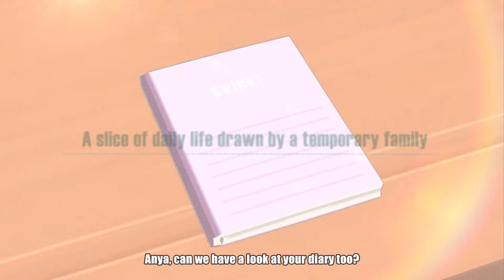Spy×Anya: Operation Memories - Release Date Announcement | PS5 & PS4 Games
Join in on the Forger fun when SPYxANYA Operation Memories releases on June 28, 2024!

Check out the latest trailer to ready for an exciting outing adventure in SPYxANYA!